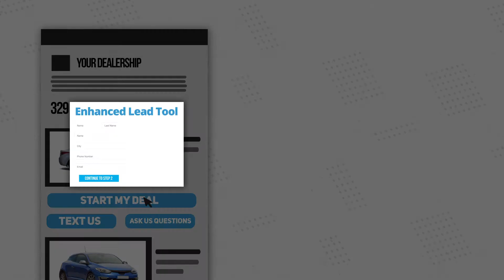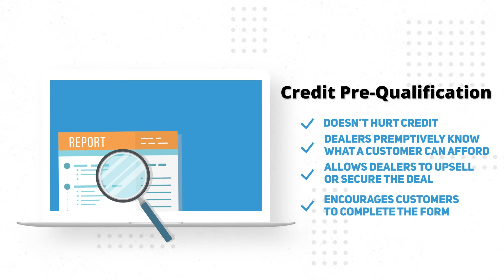FastLane Leads - fusionZONE Automotive